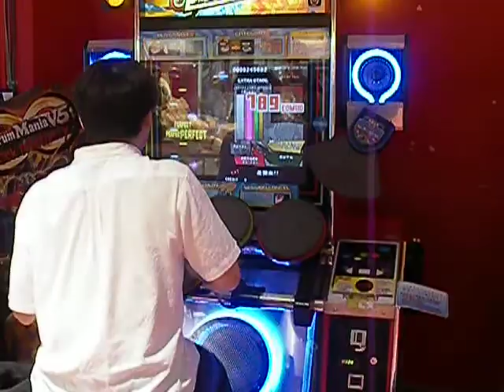Duelo de japoneses tocando la batería - primer aspirante